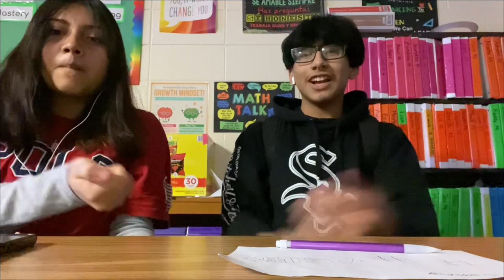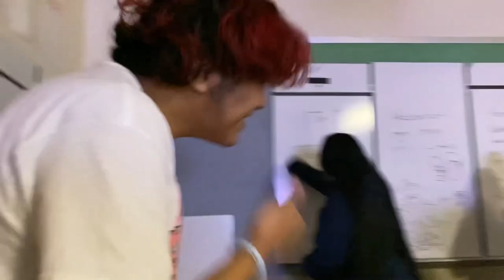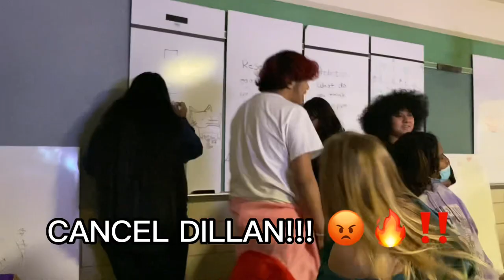Los Ratones First Vlog!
So much stuff happened in this video hope you guys enjoy the video!

Juan: juanitoo.x

Ashlee: ashlee.fytb